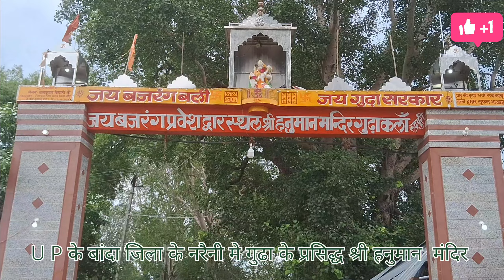gudakehanuman kalinjar hanuman शनिवार मंगलवार